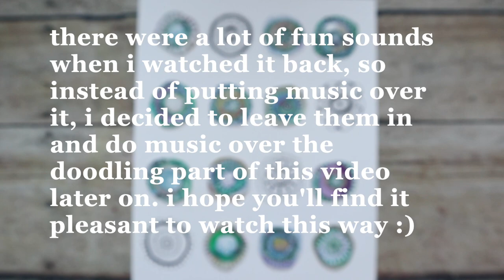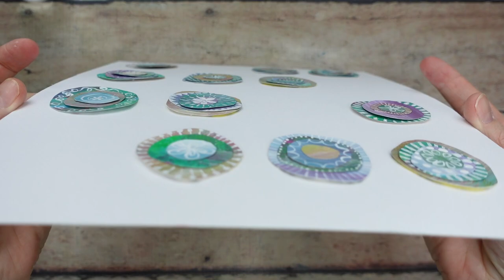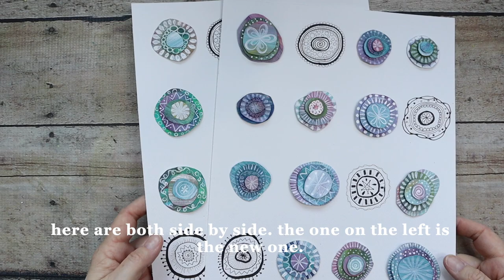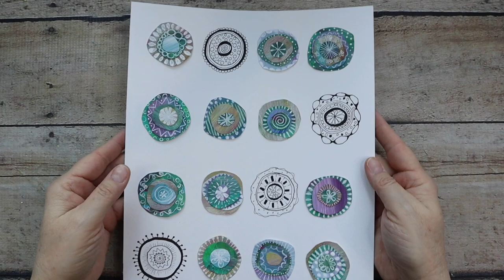Doodle Art Made With Recycled Paper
Hi friends! Sometimes I get these ideas and then they take on a life on its own. This is what happened to this project once I got started! I have soooooo many of these papers and circles now, that you will probably see a lot more renditions of similar projects! Sorry, not sorry, haha! They are so much fun to make and honestly, the possibilities are endless!! I do hope you enjoy this video, and will try something like this for yourself sometime! Sorry about the focus issues I had throughout. I have a new camera, and it appears that I don't know how to use it yet 🧐
All my love to you and happy creating! XO, B.

Canson Pro-Art Watercolor Paper 140 Pound 9 inch x 12 (2-Pack)

Various Liquitex Basic Acrylic paint

recycled paper

5 Pcs Embossing Stylus Set with Different Size Wooden Ball Embossing Stylus Double End Tracing Dotting Tool

scissors
glue gun

Kuretake Manga pens Drawing pens for Artist Sketching Anime Manga Comic ZIG Cartoonist 9 Set Black 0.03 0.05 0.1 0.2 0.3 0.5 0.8 Fine Medium
I film my videos with my Canon EOS M50 Markii and sometimes my Sony ZV-1 Canon EOS M50 Mark II Mirrorless Camera with 15-45mm Lens (White) (4729C004) + 64GB Memory Card + Card Reader + Case + Flex Tripod + Hand Strap + Memory Wallet + Cap Keeper + Cleaning Kit (Renewed)

Rode VideoMicro Compact On-Camera Microphone with Rycote Lyre Shock Mount, Auxiliary, Black

Sony ZV-1 Digital Camera for Content Creators, Vlogging and YouTube with Flip Screen, Built-in Microphone, 4K HDR Video, Touchscreen Display, Live Video Streaming, Webcam

Zoom Out by Muted
Long After Dark by Will Van De Crommert
Seine River by iamdaylight
Midtro by Wonderland